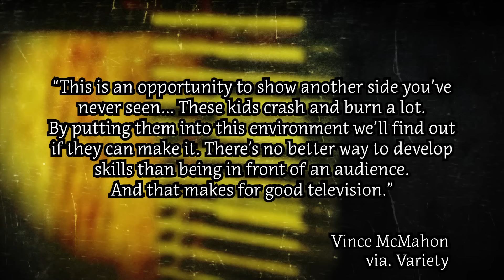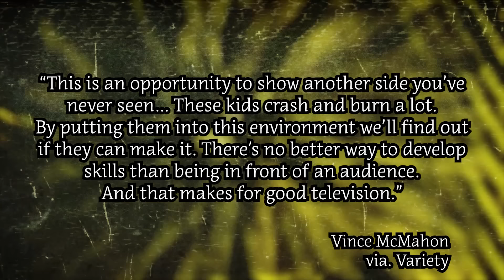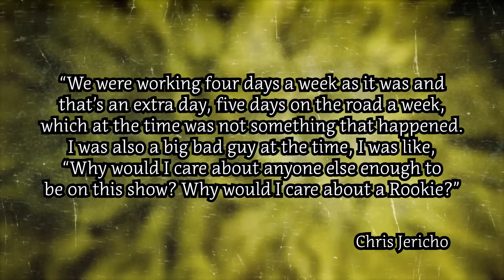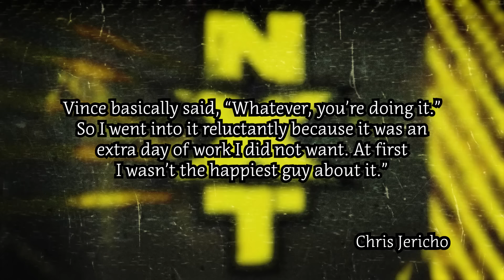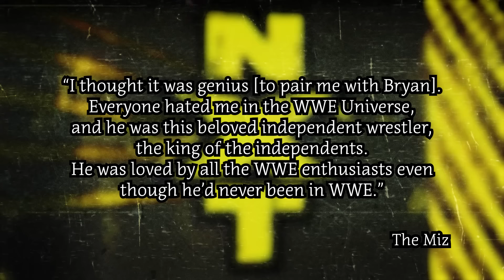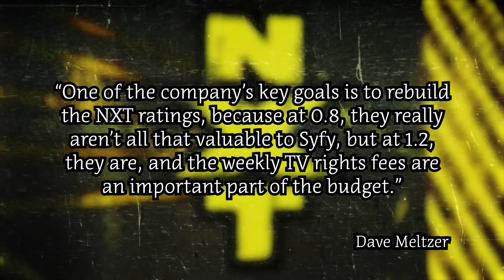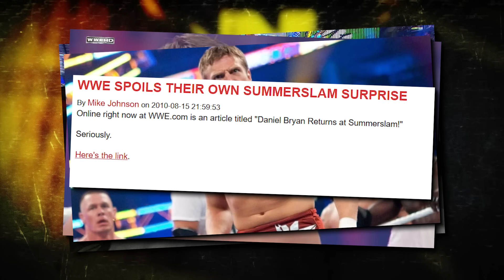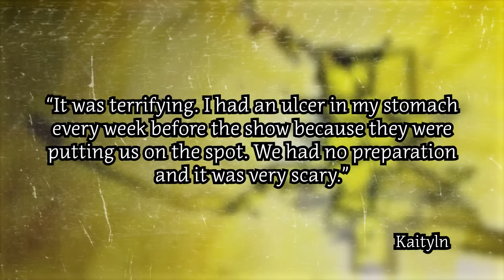Who Really Killed The Original NXT?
The original version of NXT was a reality/gameshow, and its history is both brief, and far too long. But who really killed the original NXT?